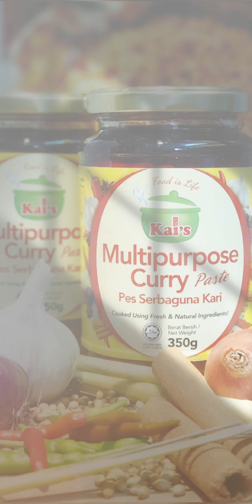Curry Chicken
super easy to cook